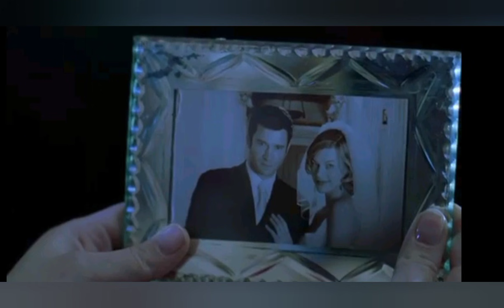RESIDENT EVIL 1 (2002) Explained in Manipuri | Action/Horror Film | Kanglei Movie Explain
Video asida soikhiba lankhiba yaorabasu ngakpigani

Resident Evil (2002) Part 1 movie story explained (summarized) in Manipuri language

Credits

Producer: Bernd Eichinger, Samuel Hadida, Jeremy Bold & Paul W.S Anderson
Story: Paul W.S Anderson

Image source: Constantin Film

Note: Any footage or image in this video has only been used to communicate a message (understandable) to the viewers.

KANGLEI MOVIE EXPLAIN
RESIDENT EVIL PART 1